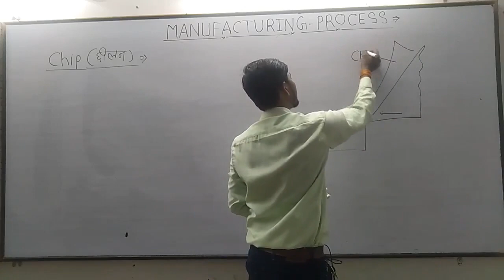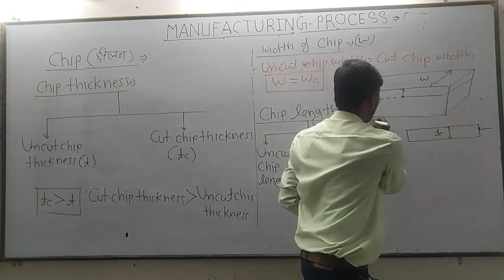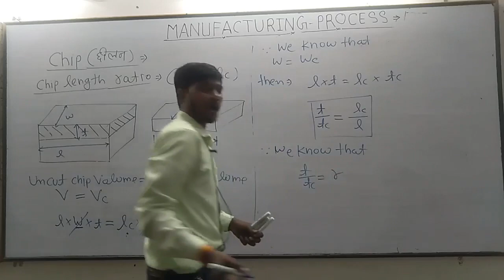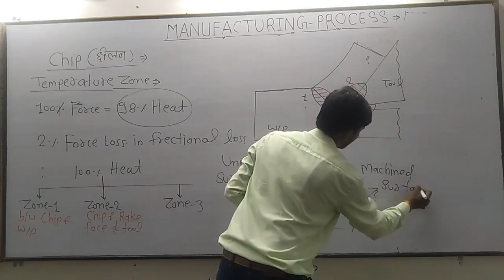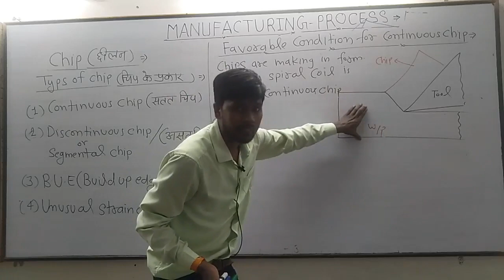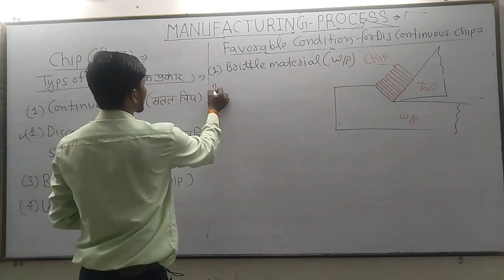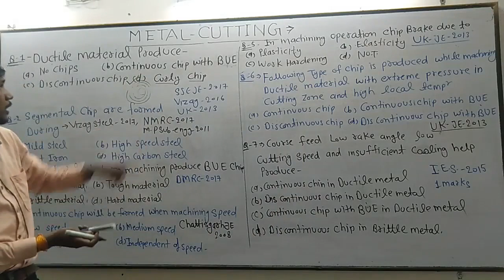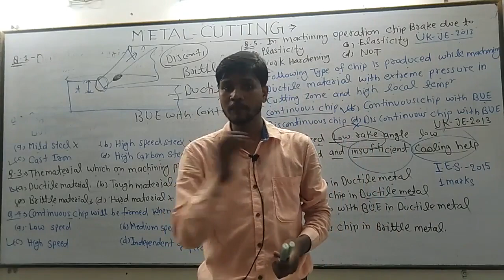Lecture No - 02 Production ( Metal Cutting ) Topic - Classification Of Chips ( Part - 02 )